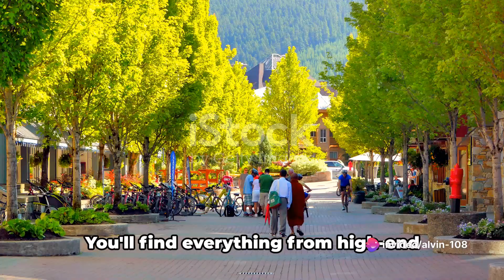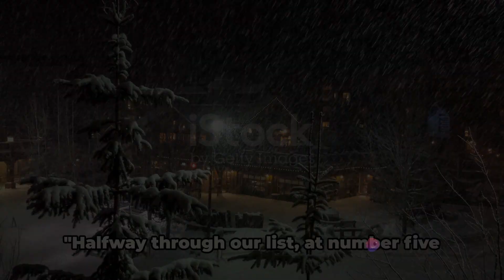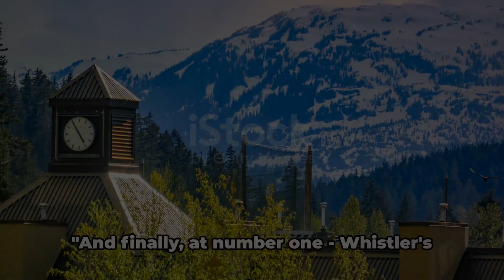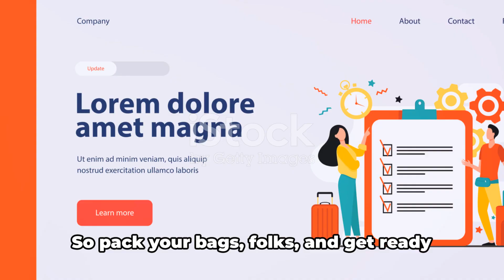Whistler Wonders: Top 10 Must-Dos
Whistler is a town north of Vancouver, British Columbia, that's home to Whistler Blackcomb, one of the largest ski resorts in North America. Besides skiing and snowboarding, the area offers snowshoeing, tobogganing and ski jumping at the Olympic Park, a venue for the 2010 Vancouver Winter Olympics. The hub of Whistler is a compact, chalet-style pedestrian village at the base of Whistler and Blackcomb mountains.